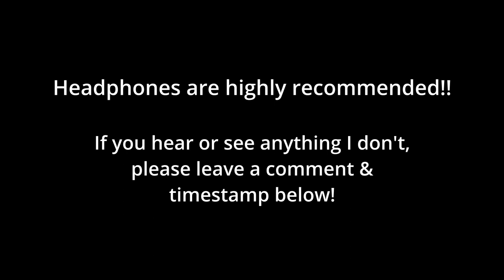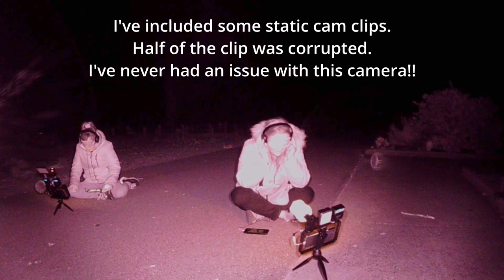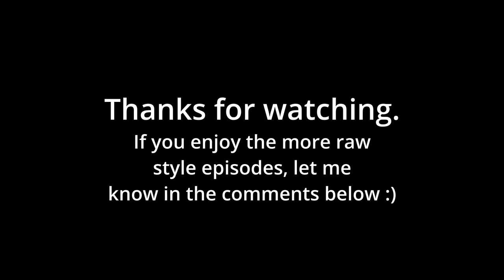The Demon's Playground | Part 2 | RAW FOOTAGE | Paranormal Investigation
On tonights raw footage episode of Ethereal Sisters Paranormal, Peta and Jane from Shadow Visions Paranormal revisit The Demon's Playground to try and find out who or what entity lurks there. There's something not right at this cemetery and we're determined to find out what & why it's there.

Peta and Jane try a double sensory deprivation session to see if they can communicate with this entity and the spirits. The results were insane!